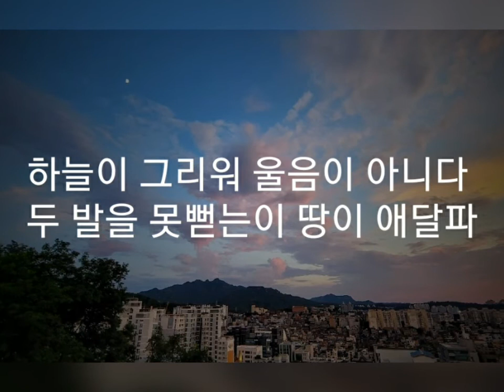시와 음악이 흐르는 공간. 시-"통곡"(이 상화) 음악- John Williams/Schinder's list theme 2021년 7월 20일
이상화시인(1901~1943) 경북 대구. 시인이며 독립운동가.  대표작으로는 "빼앗긴 들에도 봄은 오는가" 등이 있다.